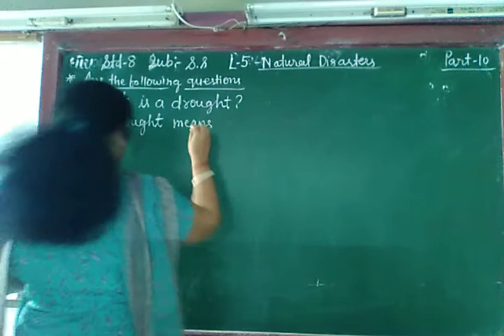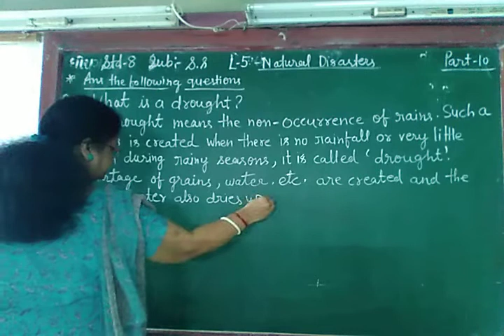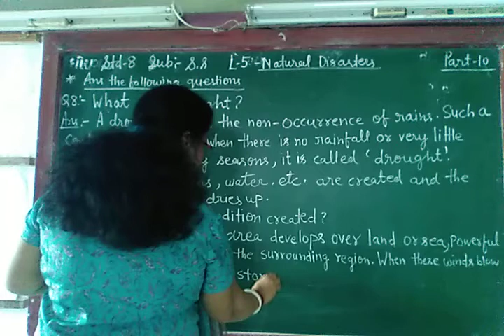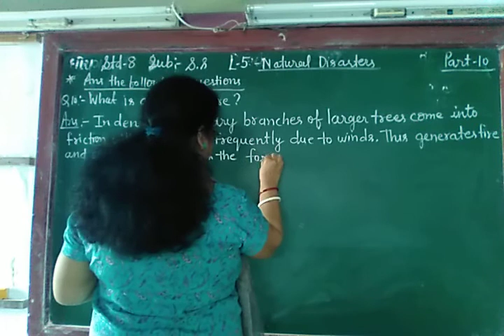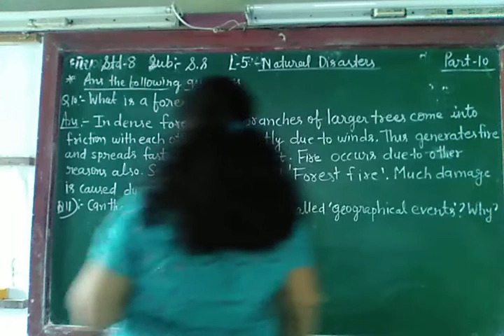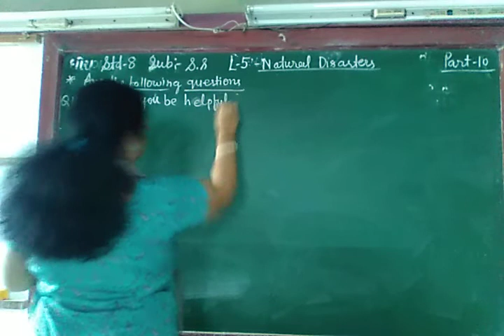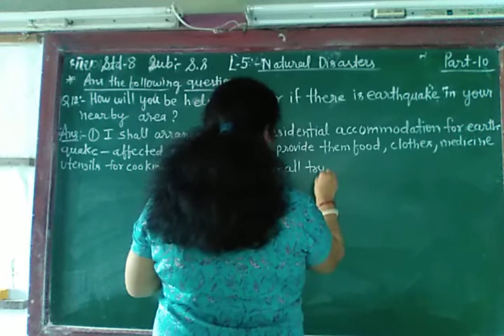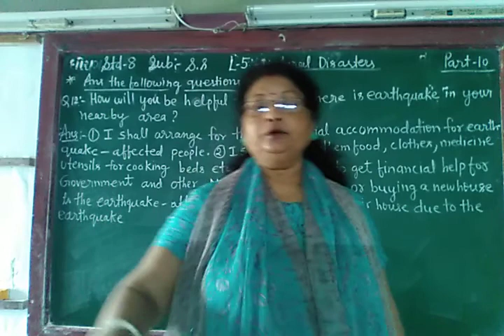ENG MED STD 8 SUB S S CH 5 P 10